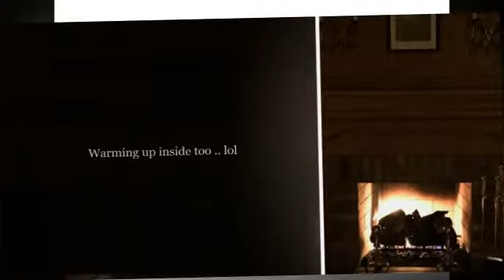Little Surfer Girl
Relaxing out back, enjoying some night air, sights and the fragrance of the fruit tree blossoming.